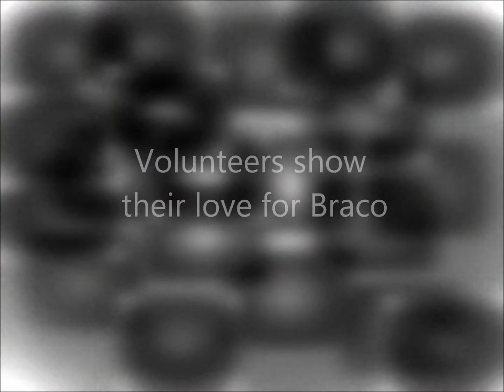Braco Volunteers in NYC Nov 2013 v2.0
By special request:
Volunteers across the United States as well as from other countries came to express their gratitude by helping at the Braco Live Event in Manhattan at the New Yorker Hotel. The event was from Nov 1st to 3rd. Everyone there received brimful of love and expansive sense of peace.